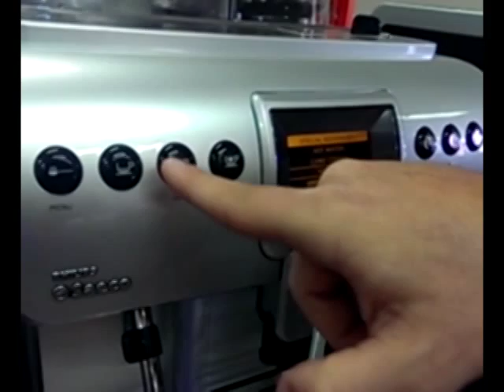How to froth milk only with your Saeco Royal One Touch or Aulika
In this quick tutorial we will show you how you can easily froth milk with your Saeco Royal One Touch or Aulika One Touch without having to brew a shot of coffee first. This is a perfect tip for those looking to make a hot chocolate or other milk based drinks where coffee isn't required.